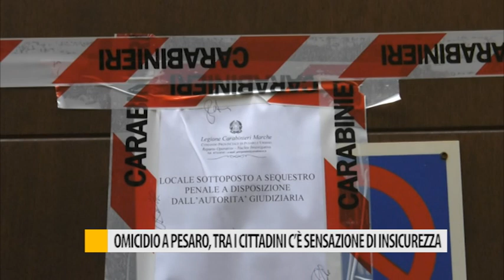Omicidio a Pesaro, tra i cittadini c'è sensazione di insicurezza